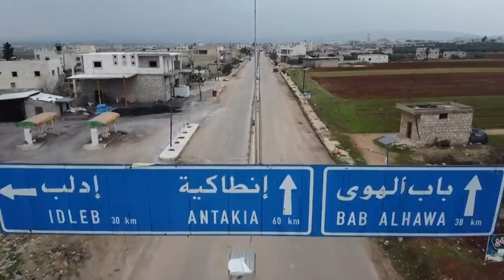Суриянинг қиёмати: Идлиб учун жанг - Уруш ва тинчлик- BBC Uzbek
Туркия ва Россиянинг Идлибда жангларни тўхтатишга қаратилган музокаралари натижасиз тугаган.

Россия президент Асадни дастаклайди, Туркия эса мухолиф гуруҳларни.

Президент Эрдўғон Идлибда янги ҳарбий амалиётлар "вақт масаласи" эканини айтган.

Бирлашган Миллатлар Суриядаги урушнинг тинч аҳоли учун янада кўпроқ оқибатларидан огоҳлантирмоқда.